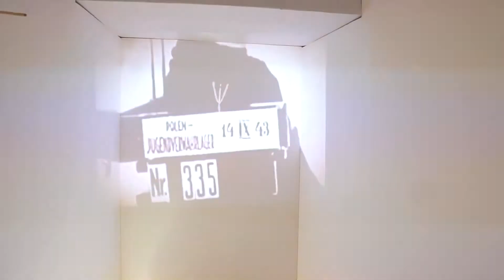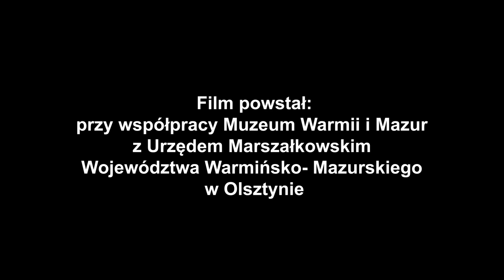Poza centrum. Sztuka olsztyńskiego środowiska plastycznego po 1945. Część 2/2.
O wystawie opowiada kuratorka - Grażyna Prusińska.